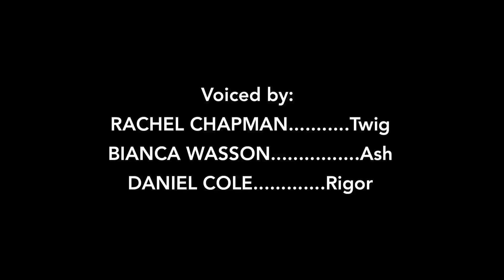Twig & Ash - Ep. 10 "Stuck"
By: Daniel Cole. Voices by Bianca Wasson, Rachel Chapman & Daniel Cole. End song is by Ashley Eriksson. Buy her music! She's great!